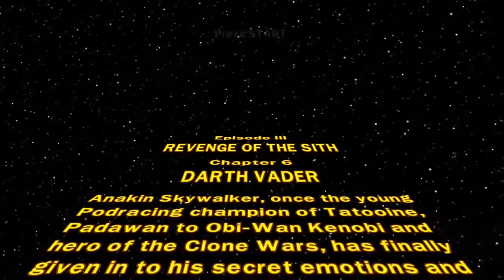LEGO Star Wars: TCS Episode 3 Part 6 Darth Vader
Darth Vader